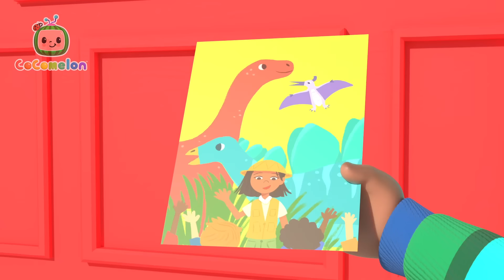Cody and JJ Secret Spy Song | Cody and Friends! Sing with CoComelon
Cody and JJ are playing, when they realize there are mysterious new toys! Time to investigate!

Get ready for some fun at recess! Cody plays on the swing with Cece and shoots for the stars and the moon. Grab a shovel and make an awesome sand castle and even go down the slide with JJ. Everything is possible during recess. Hurry before time is all up!

**Lyrics**

00:00 Cody's Spy Song
02:40 Excavator Song
05:11 Cody's Bath Song
07:45 London Bridge (Cody)
10:17 Bad Dream Song
13:17 Cody's Special Day
15:45 Let's Build a Snow Friend
18:41 We Wish You A Merry Christmas
21:23 Goodbye Song
24:10 Cody's Father And Son Day
27:03 Itsy Bitsy Baby
29:45 Yes Yes Vegetables (Cody)